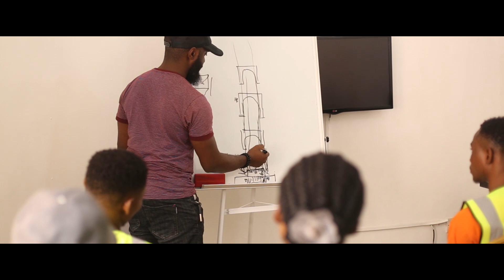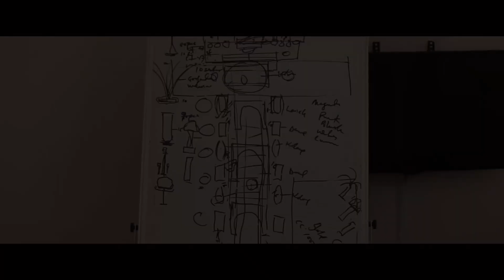ONDO STATE GOVERNOR, ROTIMI AKEREDOLU'S DAUGHTER'S TRADITIONAL WEDDING SET-UP. ALL LUXURY & GLAMOR!!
A Documentary video showing an elegant and colorful design, decoration and fabrication of The Wedding Between Micheal & Teni 2019, decorated by yours truly Abinibi Events Cottage.

Get your brand interviews, wedding, documentary, explainer, product, campaign videos and promotional contents at a very affordable rate in Nigeria.